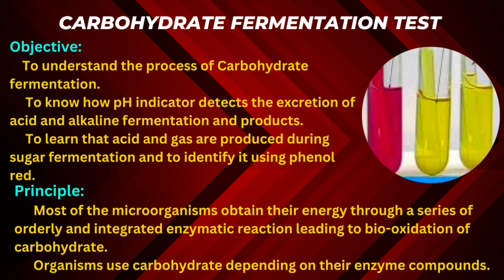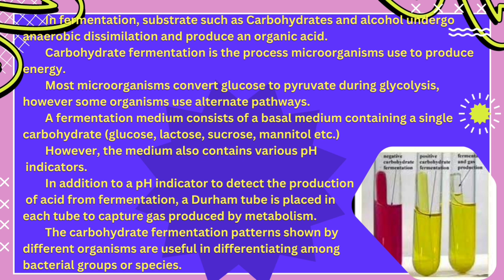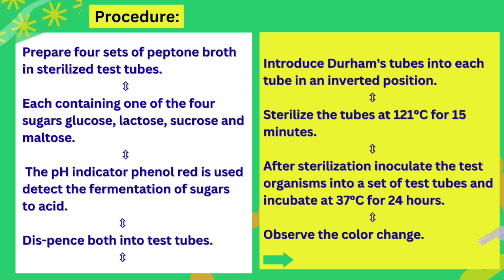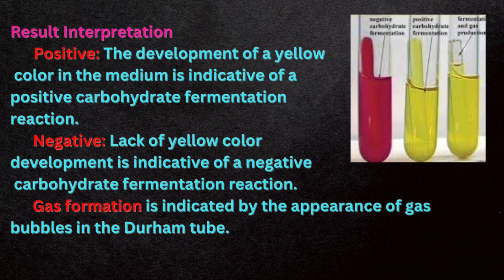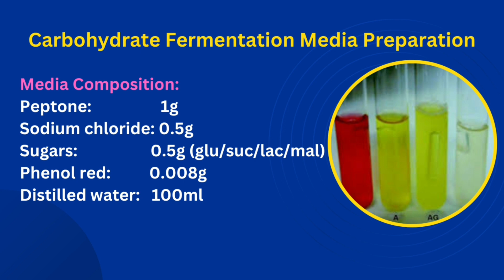Carbohydrate Fermentation Test (Tamil) || Identification of Bacteria by Biochemical Test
In this video I have discussed about Carbohydrate Fermentation test. Topics include Objective, Principle, Procedure and Result interpretation.